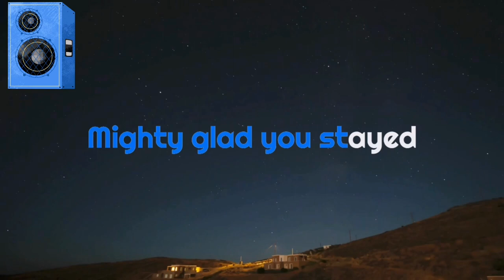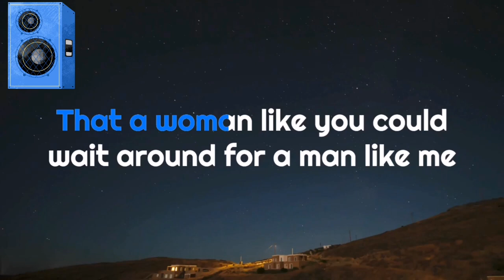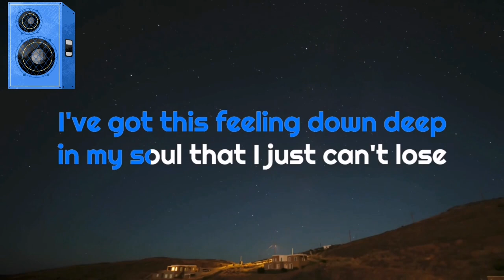STUCK ON YOU karaoke version/ By: Leonil Rechie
Stuck on you/ karaoke version